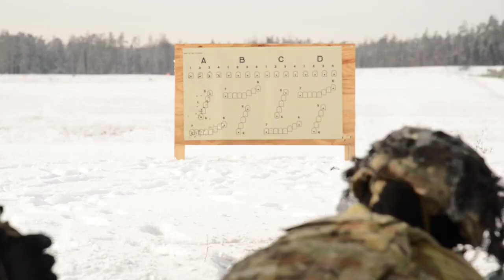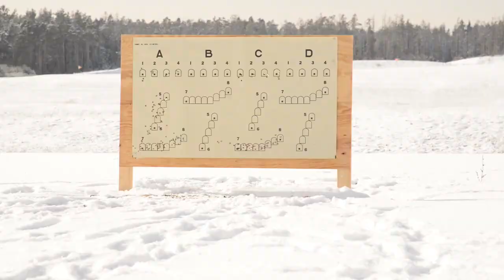Effective M240 machine gun in cold weather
Film Credits: Pfc. Denice Lopez

2-503rd Inf. Reg. conducts range density GRAFENWOEHR, BY, GERMANY
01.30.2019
Video Film Credits: Pfc. Denice Lopez
U.S. Paratroopers with 2nd Battalion, 503rd Infantry Regiment, 173rd Airborne Brigade shoot the M240 machine gun during range density at the 7th Army Training Command’s Grafenwoehr Training Area, Germany, Jan. 30, 2019. (U.S. Army video by PFC Denice Lopez)
TAGS,M240 machine gun,Airborne,7th ATC,173rd AB,2-503rd Inf Reg,range density
The M240, officially the Machine Gun, 7.62 mm, M240, is the US military designation for the FN MAG[5] (Mitrailleuse A Gaz, 'gas-operated machine gun'; alternatively, Mitrailleuse d'Appui General 'machine gun, support, general'), a family of belt-fed, gas-operated medium machine guns that chamber the 7.62×51mm NATO cartridge.